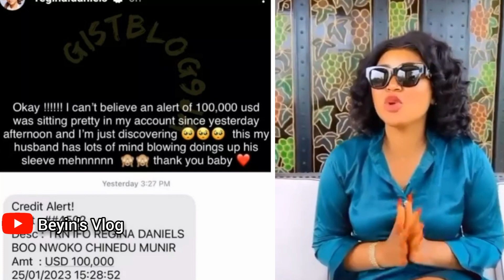Regina Daniels got another surprise from her billionaire husband. $100,000 USD.